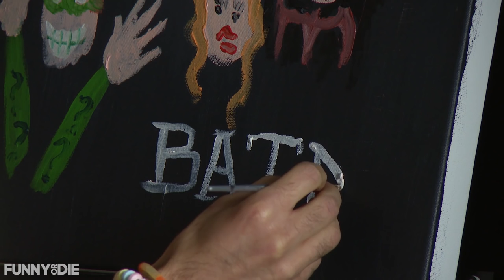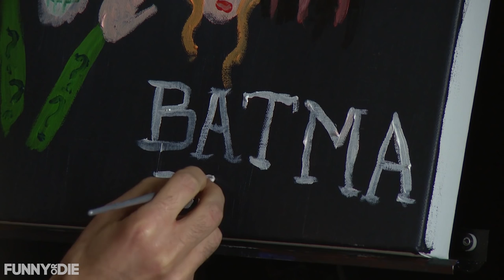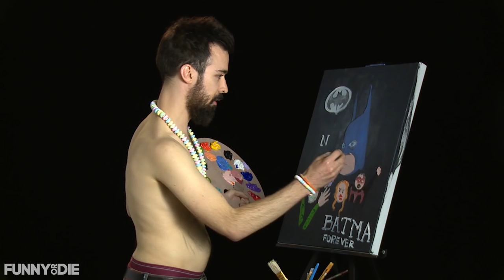How To Paint The Cover of Batman Forever From Memory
Join The Shirtless Painter as this episode we remember the often forgotten, yet much loved 90's superhero movie, thats right you guessed it, Batman Forever. So why not take off your shirt and paint along with The Shirtless Painter.